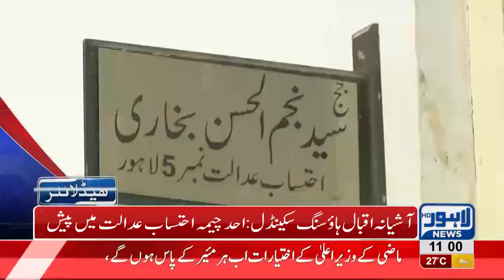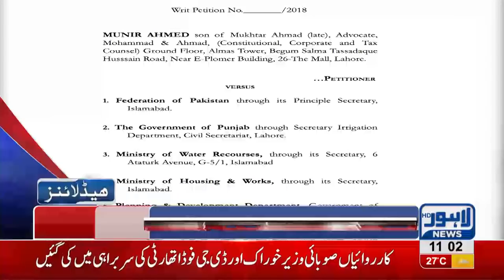11 AM Headlines | Lahore News HD | 25 September 2018